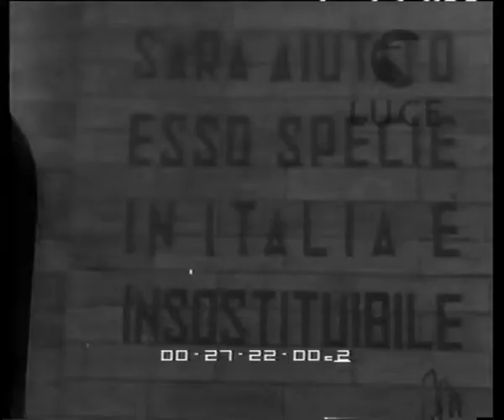Il sottosegretario alle Corporazioni Lentini inaugura la VI mostra mercato dell'artigianato.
Descrizione sequenze:veduta esterna dell'ingresso dell'edificio che ospita la mostra dell'artigianato, con molte bandiere appese sopra ai tre archi ; grande cartello con la scritta :'Artigianato' ; Lentini arriva con altri gerarchi fascisti e saluta, camminando, le persone che incontra ; bandiere sventolanti ; Lentini con le altre autorità camminano e parlano ; manifesto con la scritta:'Prodotto Italiano' ; scultura in bronzo raffigurante un bue ; altra scultura ; Lentini parla con altri gerarchi ; stand con l'esposizione di mobili in legno e oggetti in rame vicino ad un camino ; esposizione di altri interni con mobili artigianali ; Lentini parla con un altro gerarca che commenta con lui alcuni oggetti artigianali esposti ; scritta su un muto:'...sarà aiutato esso specie in Italia è insostituibile' ;